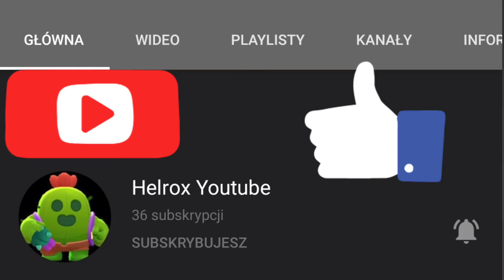Promo dla Helrox (link w opisie)